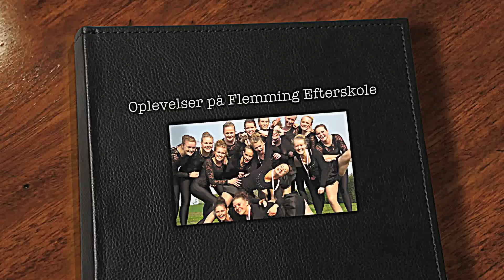Oplevelser på Flemming Efterskole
Årets gang i billeder